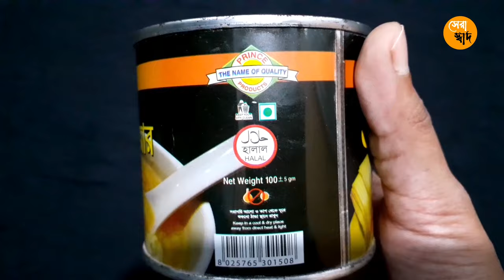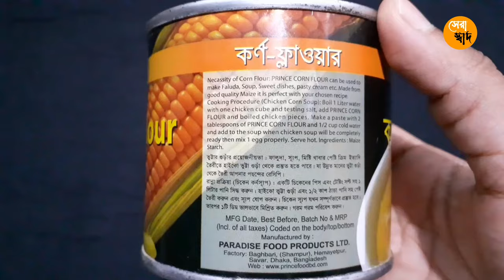কর্নফ্লাওয়ার কি?কি কাজে ব্যবহৃত হয়? দাম কত? Cornflour ki? Cornstarch ki?Dam koto?Cornflour Price?